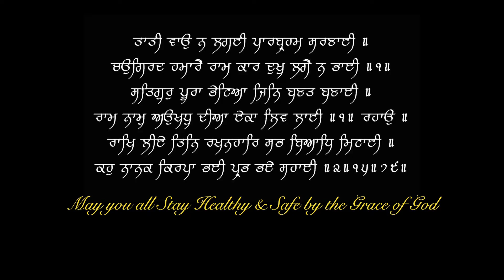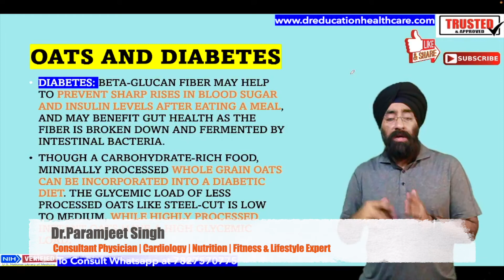Are Oats Really Good for Diabetes ? Dr.Education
* 1 year in Medical ICU.
* 1 year in Emergency & Casualty.
* 3 months each in Surgery, Neurology, Pediatrics and Family medicine.

Thanks & Regards
Dr.PARAMJEET SINGH